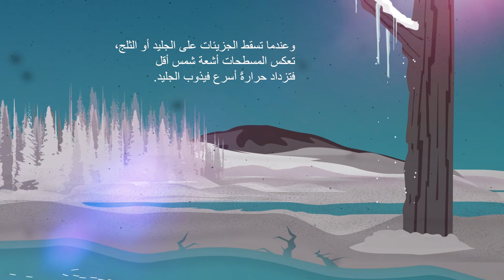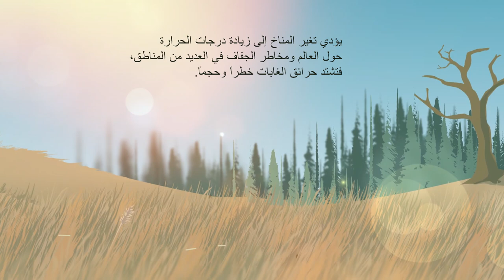Biomass burning animations 2019 (Arabic)